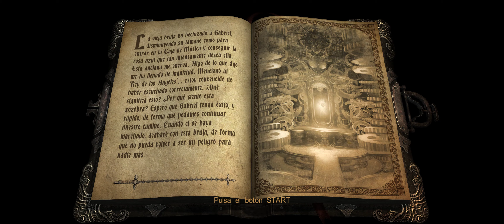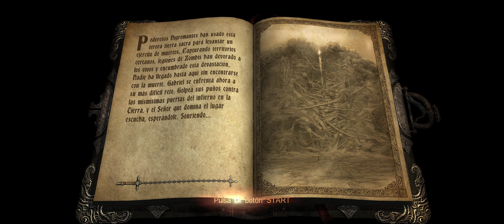Castlevania: Lords of Shadow - Ultimate Edition | PC | 21:9 Ultrawide | Español | #11